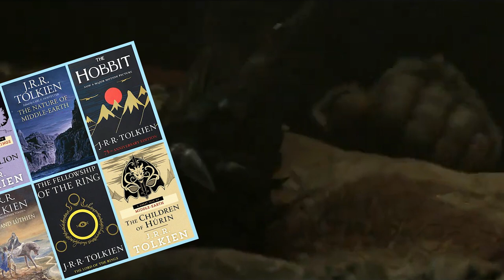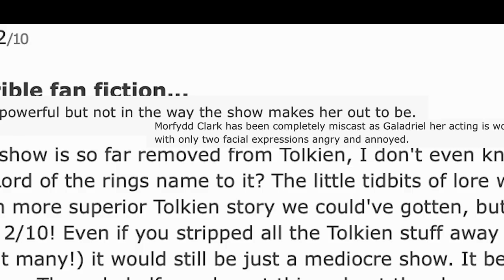Rings of Power Memes (Episode 4)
Memes from Episode 4.